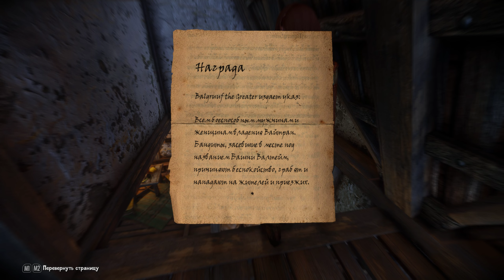SKYRIM: SE (500+ MODS) ➤ ХАРДКОР ВЫЖИВАНИЕ [2K] ─ ЧАСТЬ 2: ДОРОГА ПРИКЛЮЧЕНИЙ ➤ СКАЙРИМ NEXT-GEN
Играем в Скайрим со сборкой более 500 модов! Прохождение записано на ПК (PC) в 2К60FPS!